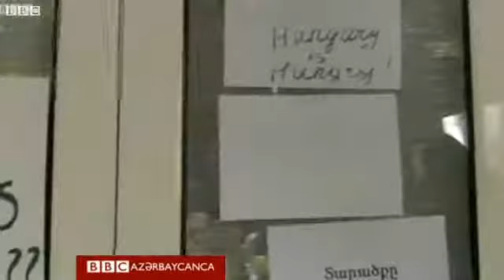Macarıstanın Yerevan konsulluğu qarşısında piket keçirilib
Konsulluğun binası qarşısında əllərində bayraq tutan fəallar, "Ar olsun!" şüarlarını qışqırıb vətənpərvər mahnılar oxuyublar.